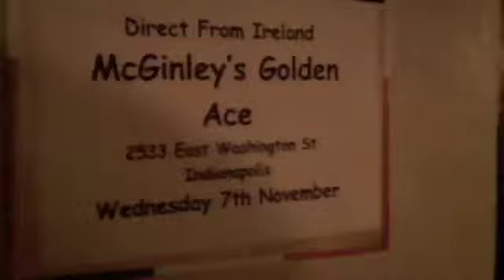Derek Warfield &The Young Wolfe Tones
Derek Warfield & Young Wolfe Tones.  McGinley's Golden Ace.